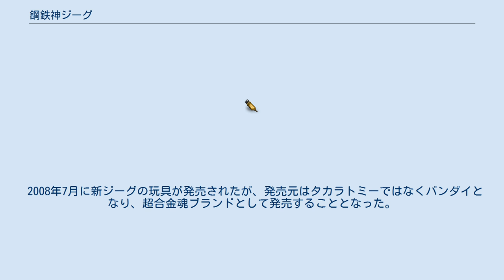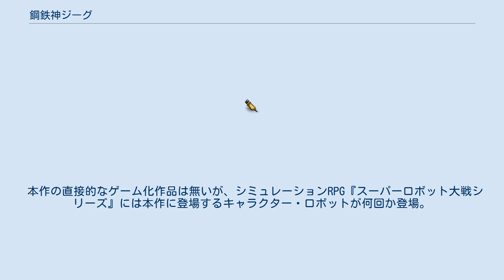鋼鉄神ジーグ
『鋼鉄神ジーグ』（こうてつしんジーグ）は、『鋼鉄ジーグ』の続編にあたるアニメ作品。
2007年4月5日から7月12日まで、毎週木曜23:30 - 24:00に、WOWOWスクランブル枠で放送された。
 時代は『鋼鉄ジーグ』から50年後という設定。
テレビアニメ版『鋼鉄ジーグ』の続編ではなく安田達矢作画で『テレビマガジン』誌上で連載されたコミック版の続編であるが、一部キャラクター設定などが異なる。
熱血主人公やヒロインなどのお色気シーンなどがあり、1970年から1980年頃にかけての永井豪作品を彷彿させる作風になっている。
 メカデザインも前作のものを改良したものとなっており、鋼鉄神ジーグも旧パーツやオプションを装着できる。
 初代鋼鉄ジーグこと司馬宙と邪魔大王国の死闘から50年後の2025年。
九州全域は50年前に発生した謎のゾーンに覆われたままになっていた。
 その九州に近い下関にハニワ幻神（げんじん）が再び出現。
草薙剣児は鋼鉄神ジーグのパイロットとなり、幼馴染の珠城つばきや親友の美角鏡らと共に新ビルドベースの下、妃魅禍率いる邪魔大王国に戦いを挑む。
 読みは「じゃまだいおうこく」。
外宇宙からやってきた宇宙人であると明かされた。
 ビルドベースが作り上げた、新しいジーグ。
初代鋼鉄ジーグとジョイントが同じであり、旧ジーグパーツも使用可能。
剣児が乗るHMB雷鋼馬が変形し、コクピットを内蔵した頭部となる。
ジーグパーツやオプション武装はビッグシューターのコンテナ部分から射出されるが、場合に応じてギガシューターからも射出される。
第2話で妃魅禍が銅鐸の力を感じており、初代同様に銅鐸が頭部に内蔵されている。
また、ビルドアップには銅鐸の力を利用しているようで、銅鐸を奪われた第10話ではビルドアップ出来なかった（これは宙のジーグも同じ）。
最終決戦時に2つの銅鐸の力により破瑠覇の力を持った「鋼鉄神ジーグ」となる。
「鋼鉄神ジーグ」の名は最終話での、鋼鉄神ジーグへ変化した直後の司馬遷次郎のセリフ「あれはまさしく鋼の神、鋼鉄神ジーグ」と、最終話タイトル「鋼鉄神になれ!」に出るのみ。
 通常武装・技 オプション武装 オプション武装は鋼鉄ジーグと共用が可能である。
 レーベルは全てランティス。
 なお、第13話に限りエンディングテーマに『鋼鉄ジーグ』のエンディングテーマである「ひろしのテーマ」（作詞 - 浦川しのぶ / 作曲・編曲 - 渡辺宙明 / 歌 - 水木一郎、こおろぎ'73）が使用された。
 2008年7月に新ジーグの玩具が発売されたが、発売元はタカラトミーではなくバンダイとなり、超合金魂ブランドとして発売することとなった。
タカラ版マグネモ玩具に比べると、超合金魂は磁石が接する面積が狭いため磁力がやや弱く、ジョイント径の違いなどもあるため、完全な互換性は求めるべくもないが、一部のパーツは換装できる。
 その後、エヴォリューション トイより「ダイナマイト アクション!」ブランドで製品化されている。
先代ジーグは2012年1月に、新ジーグも11月に発売された。
エヴォトイ版は旧マグネモとの互換性がある他、同規格の他社製品とは国内外の製品問わず完全な互換性がある。
マッハドリルなどのオプションパーツも別売りで発売された。
2016年9月には新ジーグが「ダイナマイト アクションS」で発売される。
こちらはサイズの関係上、武器関連は差し替えで再現される。
 本作の直接的なゲーム化作品は無いが、シミュレーションRPG『スーパーロボット大戦シリーズ』には本作に登場するキャラクター・ロボットが何回か登場。
『スパロボ学園』以外では、いくつかのストーリーエッセンスも組み込まれている。